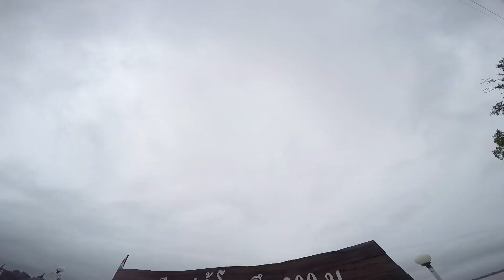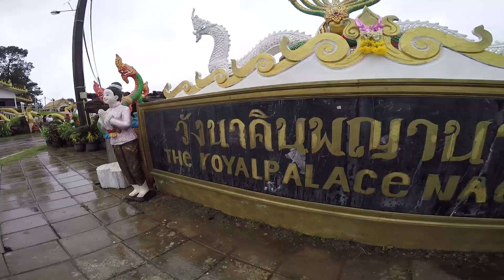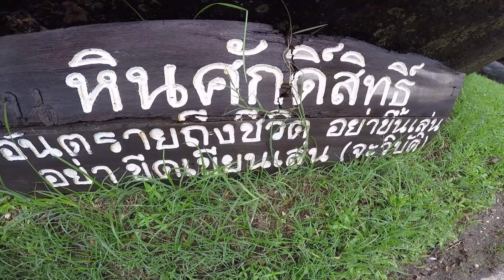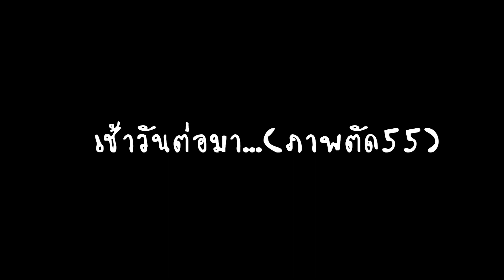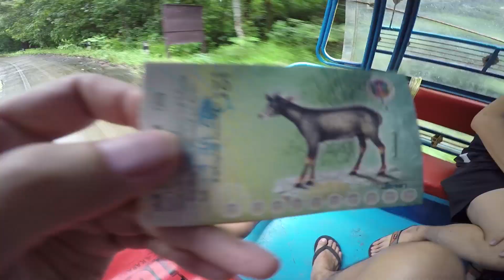บึงกาฬ GO!! [END] : บุกป่าหน้าฝน - ตะลุยน้ำตกถ้ำฝุ่น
มาถึงคลิปสุดท้ายของทริป บึงกาฬ GO เเล้วจ้า ยังคงเปียกปอนไปด้วยสายฝนตลอดทั้งทริป ในคลิปนี้เราจะพาไปเยี่ยมชทเเก่งอาฮง จุดที่ลุกที่สุดของแม่น้ำโขง จากนั้นจะพาไปลุยกันที่น้ำตกถ้ำฝุ่นซึ่งสวยเเละลื่นมากกกกกก
ทริปนี้จะมันส์แค่ไหนและจะจบลงเช่นไร ไปติดตามกันได้เลยจ้าาาา
อัพเดทวันเวลา On air คลิปได้ที่